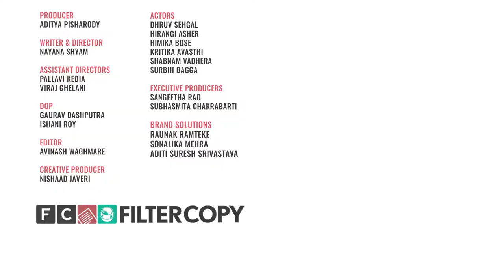FilterCopy When Your Best Friend Gets Married ft Kritika, Himika, Hira & Surbhi 1080 X 1920